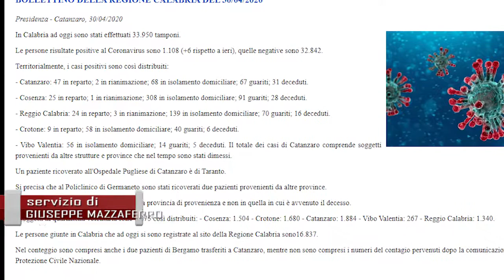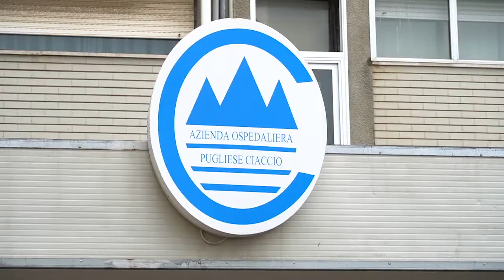CORONAVIRUS: I DATI DELLA REGIONE | IL VIDEO